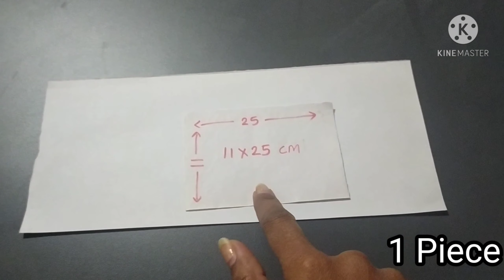DIY GIFT BOX || GIFT WRAPPING BOX || kusum's lifestyle ❤️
Today I'm sharing My DIY GIFT BOX...so keep watching...👍

See you in my next video till then Bye bye n take care❤️